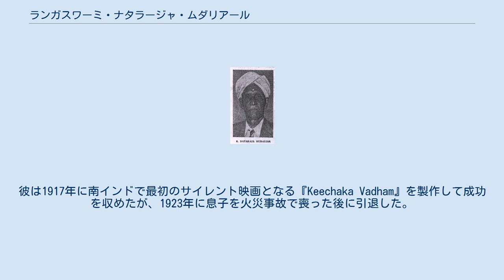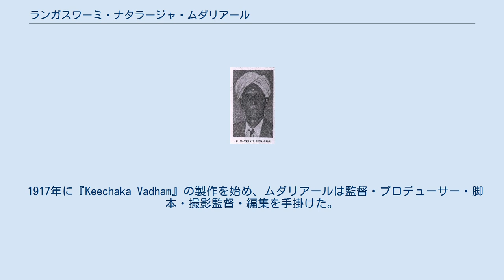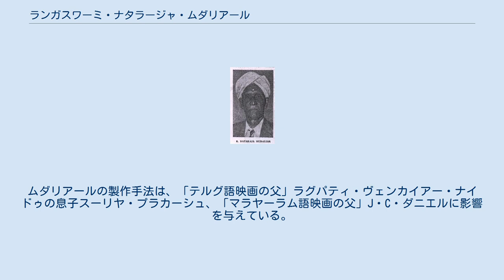ランガスワーミ・ナタラージャ・ムダリアール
タミル・ナードゥ州出身の人物
ランガスワーミ・ナタラージャ・ムダリアール（Rangaswamy Nataraja Mudaliar、1885年1月26日 - 1971年5月3日）は、インドの映画プロデューサーで、「タミル語映画の父」と呼ばれている。
サイレント映画製作のパイオニアであり、自動車のスペアパーツ販売業から映画製作者へと転身してマドラスに「インド映画会社」を設立した。
彼は1917年に南インドで最初のサイレント映画となる『Keechaka Vadham』を製作して成功を収めたが、1923年に息子を火災事故で喪った後に引退した。
 マドラス管区ヴェールールの裕福な家庭に生まれる。
父は経済的に成功した商人であり、ムダリアールは学校を卒業後事業を立ち上げるためマドラスに移住した。
その後、従兄弟のS・M・ダルマリンガム・ムダリアールと共同で自動車販売会社ワストン&カンパニーを始め、会社は1911年にアメリカ産自動車のスペアパーツ輸入会社ロマール・ダン&カンパニーを買収して事業を拡大した。
それ以前はアメリカ産自動車を販売する会社は1社しか存在していなかったため事業は成功を収めた。
彼は1000ルピーで自動車を販売し、アメリカ産自動車を販売する最初のインド人となった。
彼は写真に興味を抱いており、その興味は次第に動画へと変化していった。
 ムダリアールはダーダーサーハバ・パールケーが製作した作品を鑑賞して映画に興味を抱くようになった。
当時、イギリス人監督がインド総督兼副王を務めたジョージ・カーゾンのドキュメンタリー映画を製作しており、ムダリアールは撮影監督の一人であるスチュアート・スミスの下で撮影技術を学んだ。
彼は撮影技術を学んだ後、1917年に映画製作会社インド映画会社を設立した。
彼はビジネス上の友人たちから出資を募り、マドラス・プラサワルカムのミラーズ・ロードに映画スタジオを設立した。
 1917年に『Keechaka Vadham』の製作を始め、ムダリアールは監督・プロデューサー・脚本・撮影監督・編集を手掛けた。
映画は6000フィートを超えるフィルムの長さとなり、南インドで製作された最初のサイレント映画となった。
同作は興行的に大きな成功を収め、映画のタイトルカードはマドラスの著名な医師グルスワーミ・ムダリアールと大学教授ティルヴェンガダ・ムダリアールが英語とタミル語で書いている。
ヒンディー語のタイトルは、マハトマ・ガンディーの息子デーヴダース・ガンディーが書いている。
同作の成功によりムダリアールは歴史映画の製作を企画するが、投資家との間に意見の相違が生まれた。
さらに映画スタジオで起きた火災事故で息子を喪ったことで引退を決意し、映画スタジオを閉鎖した。
ムダリアールの製作手法は、「テルグ語映画の父」ラグパティ・ヴェンカイアー・ナイドゥの息子スーリヤ・プラカーシュ、「マラヤーラム語映画の父」J・C・ダニエルに影響を与えている。